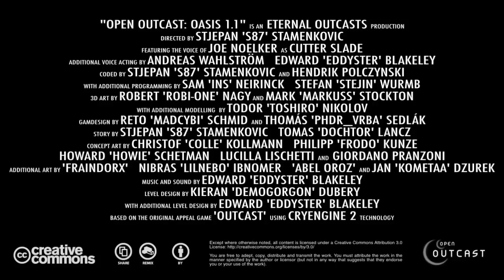open Outcast - Oasis 1.1 Teaser Trailer (Crysis Wars)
It's coming, folks...

After a period of radio silence we are proud to finally announce the arrival of our second technology demo!

Make sure to check out the release countdown on ModDB where daily a specific feature of the upcoming release will be discussed.